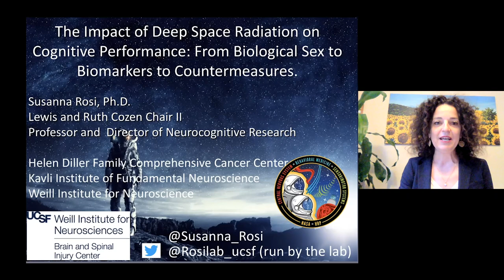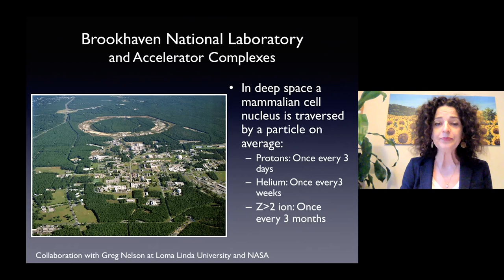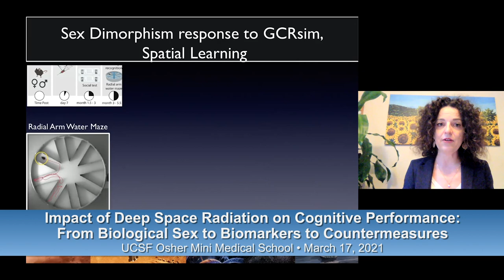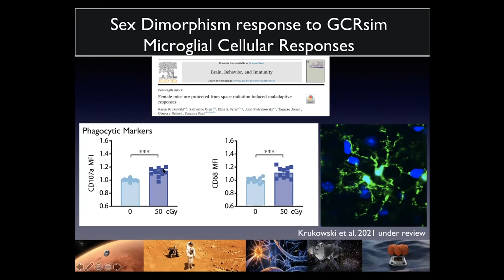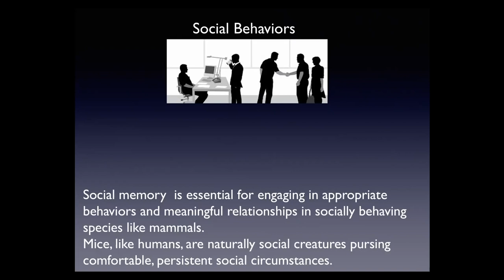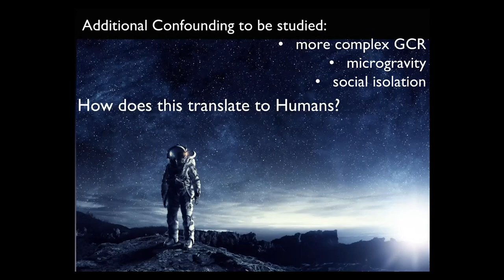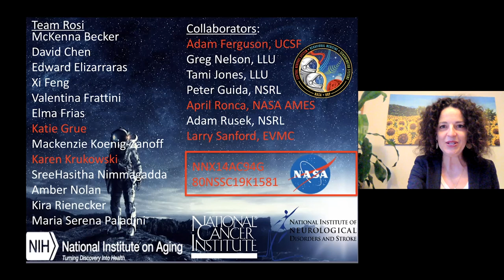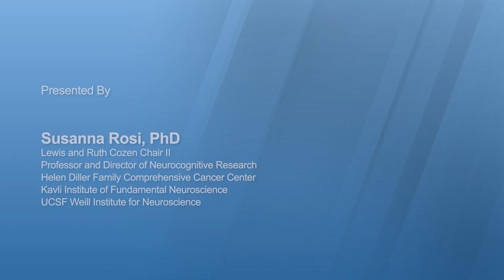Impact of Deep Space Radiation on Cognitive Performance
Galactic Cosmic Rays (GCR) penetrate the hull of spacecraft and cause physiological changes to those within. Susanna Rosi, UCSF Professor and  Director of Neurocognitive Research, explains the effects. Recorded on 03/17/2021. [5/2021] [Show ID: 36866]

More from: Space Medicine and Its Influence on Earth